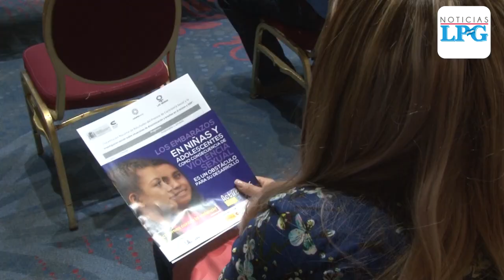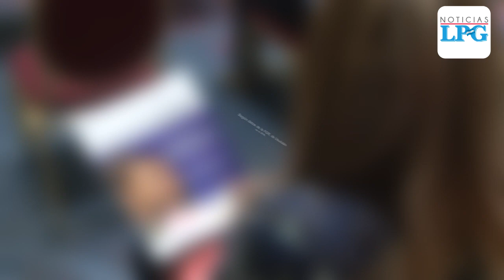80% de los delitos de violencia sexual en Usulután, son contra niñas y adolescentes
Según un estudio realizado por La Asociación de Mujeres por la Dignidad y la Vida (LAS DIGNAS) el 80 por ciento de las niñas y adolescentes de Usulután sufre violencia sexual y el 93 por ciento de las personas que la ejerce son hombres.

¡Visítenos!